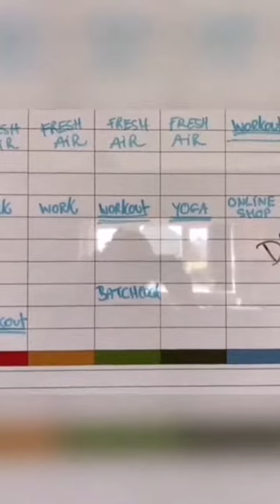Better Planning & handling presure